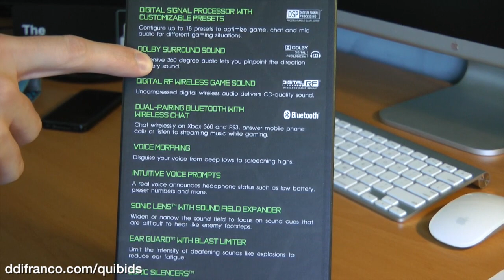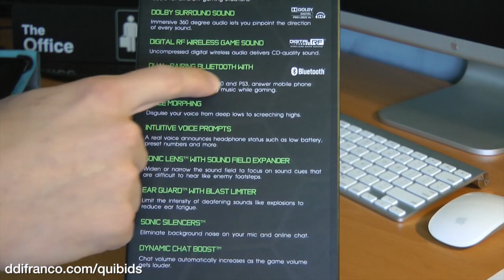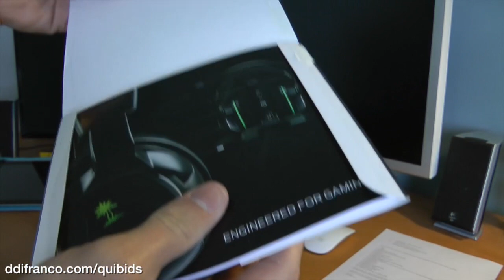Unboxing: Turtle Beach Ear Force XP500 Gaming Headset (Won on QuiBids)